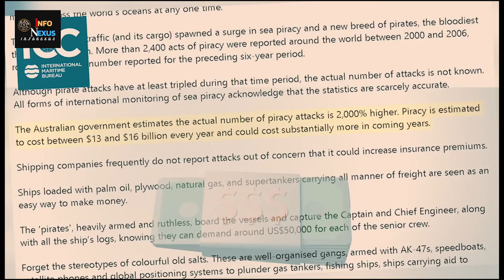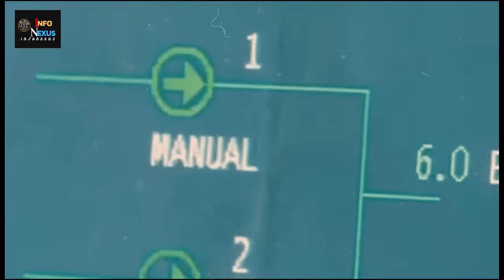"How Do Cargo Ships Defend Against Somalian Pirates?" | Info Nexus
In this video we will tell you about "How Do Cargo Ships Defend Against Somalian Pirates?" .In recent years, piracy off the coast of Somalia has become a significant threat to cargo ships passing through the region. In this video, we explore the strategies and tactics used by cargo ships to defend themselves against pirate attacks.

We start by discussing the key factors that make cargo ships vulnerable to piracy, including their size and speed, and the limited resources available to crew members to defend themselves. We then go on to examine the various methods used by cargo ships to deter pirates, including physical barriers, such as barbed wire and water hoses, and the deployment of armed security personnel.
How cargo ships defend against pirates, somali pirates ,  NAVY Captures , Somali Pirates
somalian pirate movie
somali pirates attack

We also discuss the legal and ethical implications of using armed guards on cargo ships, and the challenges involved in obtaining the necessary permits and training for such personnel.

Finally, we provide practical advice for cargo ship operators and crew members on how to prepare for and respond to a potential pirate attack, including emergency communication protocols and evacuation procedures.

Whether you are a cargo ship operator, crew member, or simply interested in the topic of piracy, this video provides valuable insights into the strategies and tactics used to protect cargo ships from Somalian pirates.